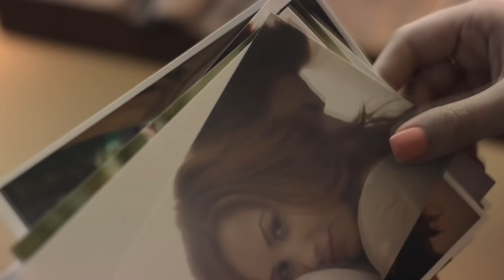Jak poznać, że facet chce tylko seksu. 5 oznak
Mężczyźni tak już mają, że częściej dążą do seksu bez zobowiązań niż kobiety. I wszystko byłoby OK, gdyby każdy o tym jasno informował - a często niestety tak nie jest i z tego powodu, wiele kobiet niepotrzebnie się angażuje... i potem cierpi. Na tym nagraniu zobaczysz jak poznać, że mężczyzna chce od Ciebie tylko seksu.

Dzisiaj powiem Ci po czym poznać, że mężczyzna, z którym się spotykasz chce od Ciebie tylko seksu. Oczywiście nie zakładam, że to coś złego i kategorycznie trzeba się takich osobników wystrzegać, ale po prostu warto jasno odczytać ich sygnały, żebyś później nie była zaskoczona, że nic więcej z tego nie wyszło. Zobacz jakie są najczęstsze symptomy. Dzięki temu zdobędziesz wiedzę na temat relacji damsko - męskich, dowiesz się, jak działa podryw, jak reagować na aluzje seksualne oraz skąd wiedzieć, że facet dąży do seksu.

Materiały wykorzystane w video:
Och Karol 2
THE PERFECT MATCH
ADULTERERS Movie Trailer
Black Coffee
This Is Where I Leave You
DEAR JOHN
DON JON
Rihanna - Unfaithful
See Girl Run
Sydney White
Divorce Invitation
Something Borrowed
Take Me Home Tonight
10 RULES FOR SLEEPING AROUND
Three Night Stand
Awkward
The Joneses 2010
Crush
Ed Sheeran - Give Me Love
Naomi and Ely s No Kiss List
Demi Lovato - Give Your Heart a Break
Love Rosie
Eminem - Love The Way You Lie ft. Rihanna
JoJo - Too Little Too Late
Compulsion
Baggage Claim

Słowa powiązane z filmem:
relacje damsko - męskie, związek, seks, brak zainteresowania, jak rozpoznać intencje, utrzymywanie relacji, aluzje seksualne, erotyczne podteksty, flirt, mieszane oznaki zainteresowania, udawanie, nakłanianie do seksu, zainteresowanie innymi kobietami, zdrada.